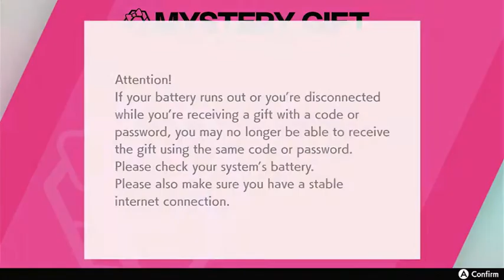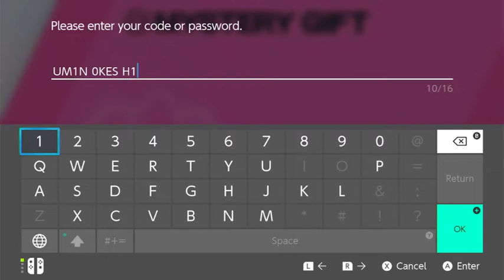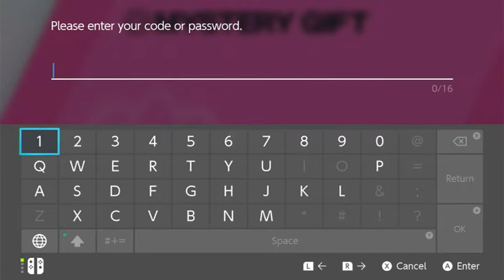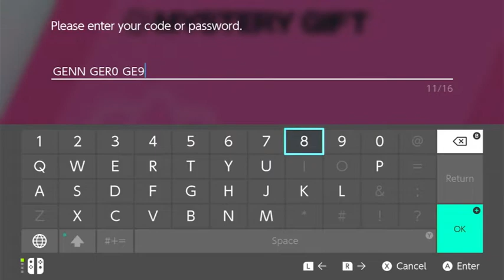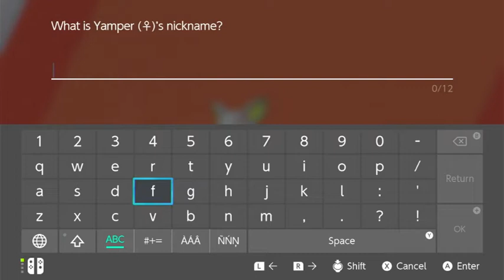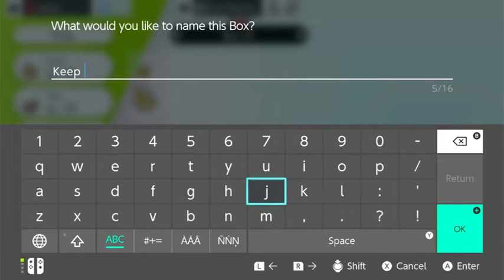Pokemon Sword Episode 5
Hi Guys,

Here is my causal playthrough of Pokémon Sword, in this playthrough, I  will be using some of the Pokémon from My Pokémon Go Account and some will be from the game itself. I will be using Pokémon I think are cute, there may be some shiny Pokémon within this playthrough.